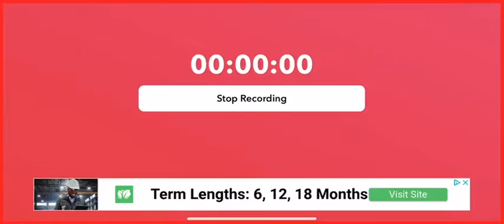How to get 10 wins in backrooms race clicker